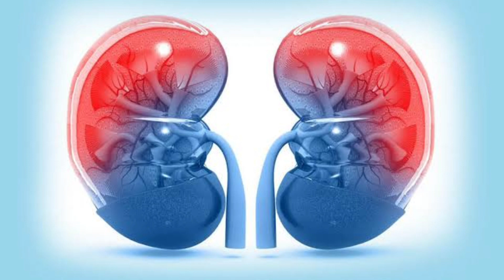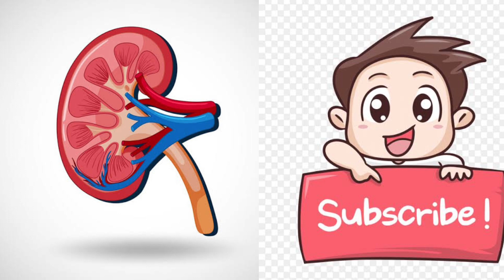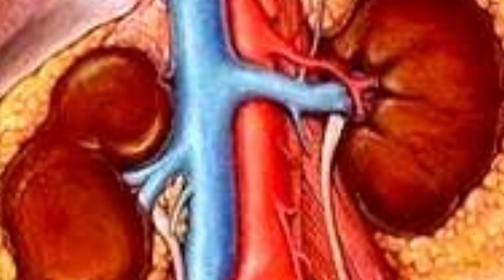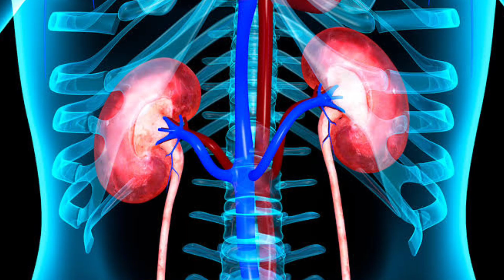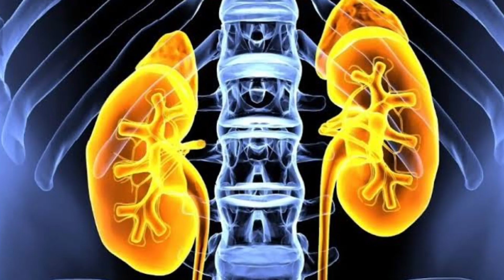"Save Your Kidneys: 12 Vital Tips to Combat Deadly Habits and Boost Health"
Are you ready to take control of your kidney health? Join us on a journey to uncover the secrets of optimal renal function. In this video, we'll explore 12 crucial habits that can either protect or harm your kidneys. From the dangers of excessive salt intake to the importance of staying hydrated, each tip is essential for maintaining vibrant kidney health.